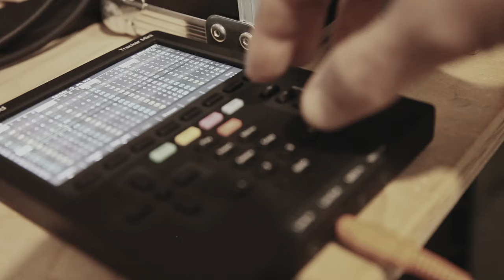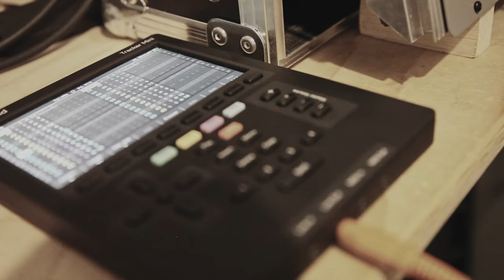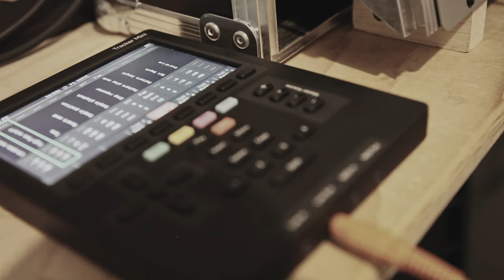Mire (Live on Behringer 2600)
Mire is played on the Behringer 2600 Gray Meanie, using a Polyend Tracker Mini for drums and guitar samples and Eventide H9 for reverb.
It was recorded live.